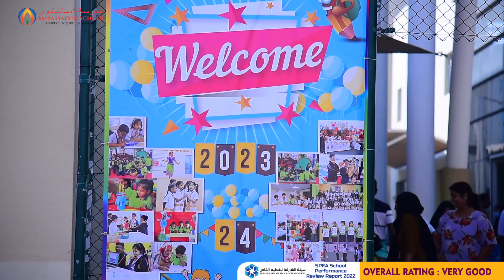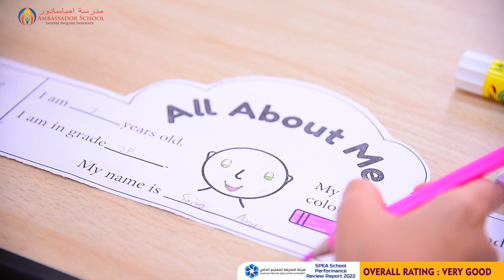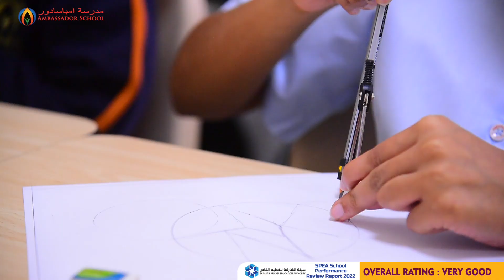Welcome To The New Academic Year - 2023 - 2024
It was a fun filled start to a brand new academic year and the campus was beaming with the wonderful smiles of children, all set and raring to go.
We wish them the very best . May their learning grow exponentially!!